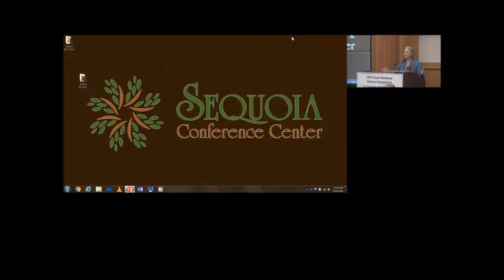Ali Freedlund - Stories from the Hallowed Halls of Redwood Country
Coast Redwood Science Symposium 2016. Stories from the Hallowed Halls of Redwood Country - Ali Freedlund, North Coast Storytellers